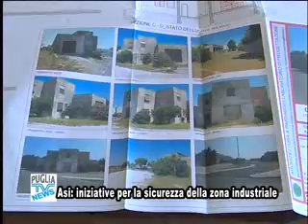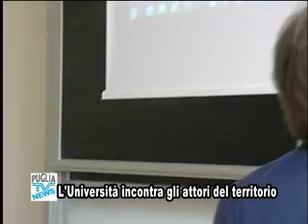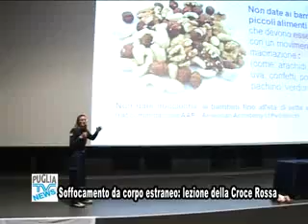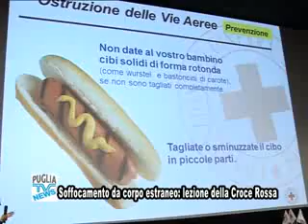Puglia TV Brindisi Tg Flash 14-05-2013